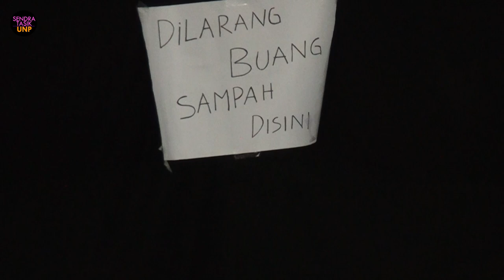BAD HABITS - SMPN 4 PADANG 💖 UAS TARI PENDIDIKAN (SMP) - Pend. TARI - Sendratasik UNP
Ujian Akhir Semester ( U A S )
Semester Juli - Desember 2022
Matakuliah : Tari Pendidikan
Prodi Pend. Tari Angkatan 2020
Dosen : Prof. Dr. Fuji Astuti, M.Hum, - Dr. Yuliasma, M.Pd., - Dra. Desfiarni, M.Hum.
Peserta Tari : Tingkat SMP
Lokasi : Medan Nan Balindung FBS UNP
13 Desember 2022
JUDUL: BAD HABITS
ASAL SEKOLAH: SMP NEGERI 4 PADANG
PENATA TARI: Indah Lusiana & Fanny Amanda Putri

Sinopsis: Tarian ini menceritakan tentang keresahan remaja akan kebiasaan burukyaitu membuang sampah sembarangan Dari keresahan inilah para remaja membuat cara menegakan kesadaran bagi masyafakat dan meninggalkan kebiasaan buruknya, agar membuang sampah pada tempatnya dan mencintai lingkungannya. Dengan bergotong royong dan saling kerja sama agarlikungan tidak tercemar kembali.

🙏 TERIMA KASIH 🙏